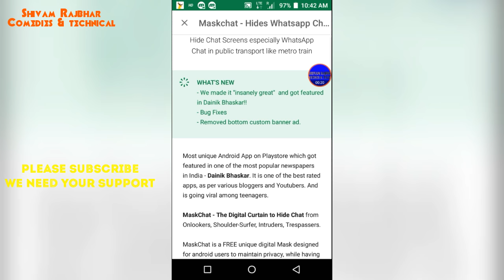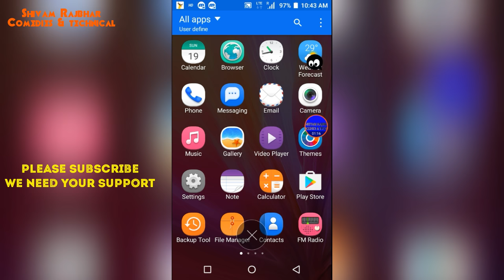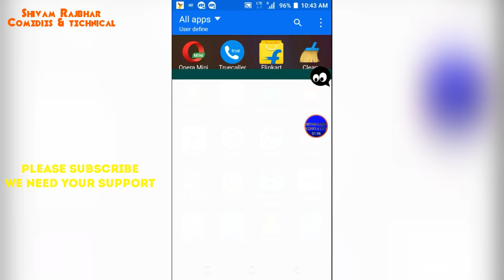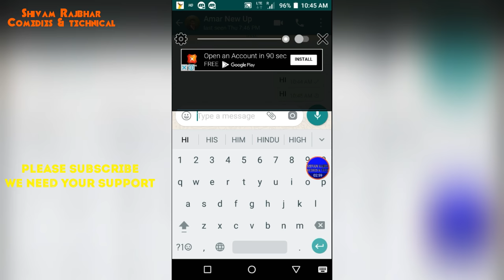Hide WhatsApp chat, Hide Screen while typing passwords or accessing confidential information.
Hello friends is vido me maine bataya hai ki app jab bhi whatsap snapchat, facebook, aur other social networking site pe chatting karte hai to koi na koi appke smartphone me dekhta hai.aur hamari chatting padh leta hai to is problem ka solution is video me bataya hai

-Hide Snapchat
-Hide facebook browsing
-Hide WeChat
-Hide screen while typing passwords or accessing confidential information.